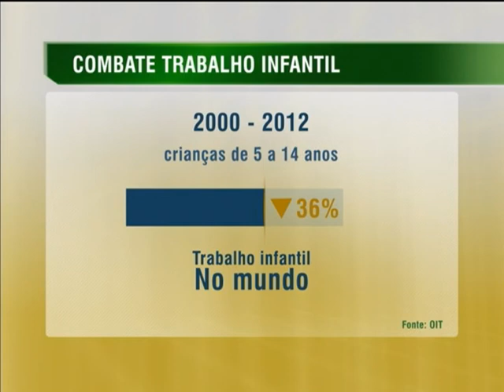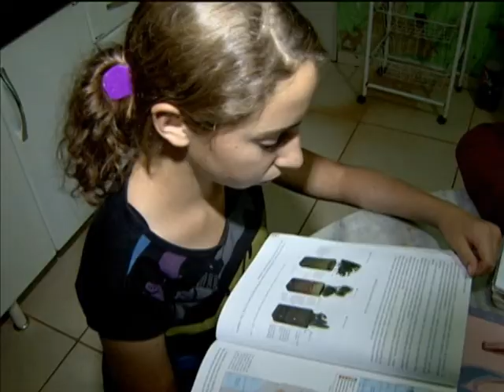Desempenho de combate ao trabalho infantil do Brasil está acima da média mundial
NBR NOTÍCIAS - 08.10.13: Em Formosa, cidade goiana a 75 km de Brasília, o Programa de Erradicação do Trabalho Infantil (Peti), além de impedir a exploração de mão de obra infantil, também oferece às 120 crianças a oportunidade de estudar. Atualmente, elas têm o direito de desfrutar da vida brincando como crianças e realizam outras atividades do programa, como informática, reforço escolar e música. Por causa dessas e de outras ações sociais, o Brasil sedia a 3ª Conferência Global sobre o Trabalho Infantil, que discute políticas para o fim da prática no mundo. Durante a abertura do evento, a presidenta Dilma Rousseff afirmou que o Brasil ficou acima da média mundial de combate ao trabalho infantil. Segundo informações da Organização Internacional do Trabalho (OIT), das crianças e jovens entre 5 e 17 anos que trabalham no mundo, 59% exercem alguma atividade no campo. O Programa de Aquisição de Alimentos (PAA) é uma das políticas públicas utilizada pelo governo para apoiar a renda de famílias do campo e é um incentivo para manter as crianças na escola. Pelo programa, o governo compra a produção dos agricultores familiares. Em dez anos, já foram adquiridas mais de 3 milhões de toneladas de produção. O PAA é coordenado pelo Ministério do Desenvolvimento Social e Combate à Fome (MDS) em parceria com o Ministério do Desenvolvimento Agrário (MDA).